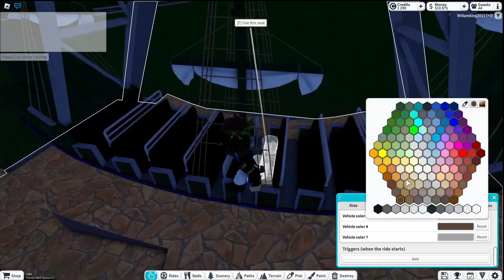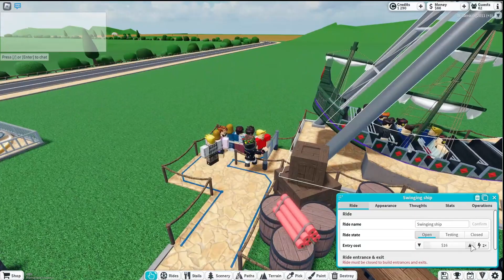Den bästa parken! | Theme park tycoon 2 På svenska - Del 1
Av @UNOSpelar